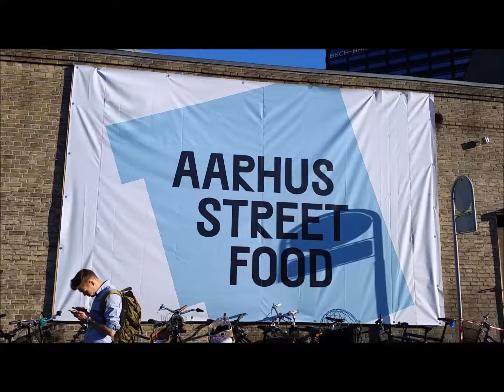AARHUS BESØGER DET NYE STREET FOOD CENTER AUGUST 2016